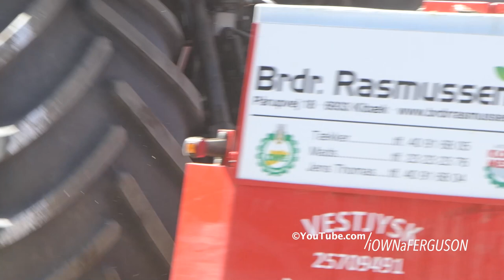Ford Tractor Pullers testing their power on the sled | Tractor Pulling Denmark